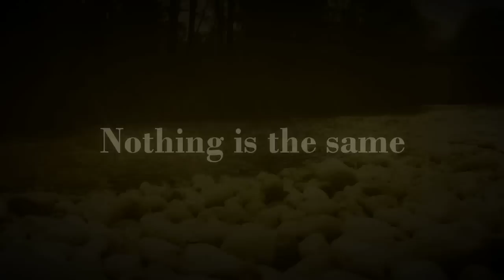The Red Convertible Trailer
Just a trailer me and my friends made for English class on the short story "the Red Convertible"